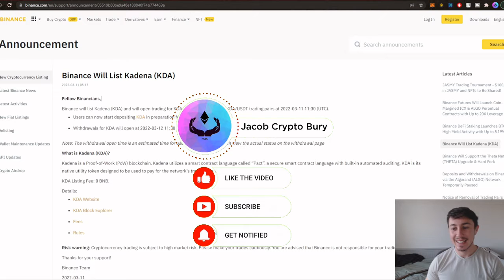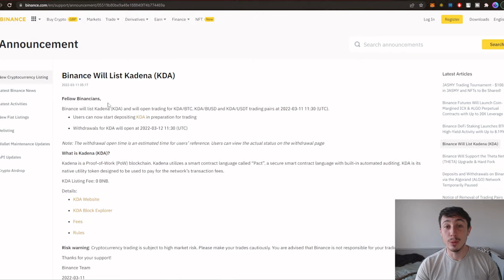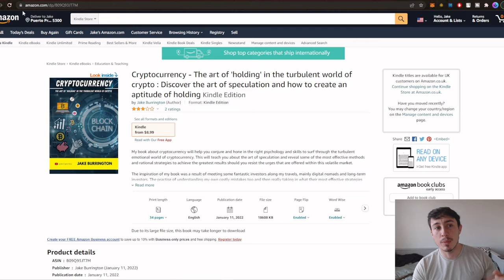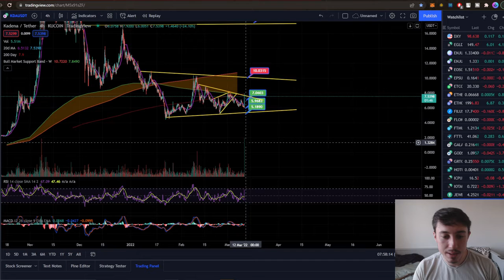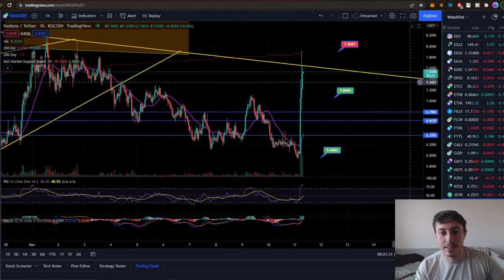KADENA CRYPTO PRICE PREDICTION 2022! BINANCE NEWS! (New Listing)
Today we are going to explore another cryptocurrency project looking at potential momentum shifts, support and resistance levels and fibbonaci retracements to see whether there is still opportunity for strong upside and investment in the future.

We will tackle some MACD levels as well as bull market support bands to help us identify upcoming impulses or retracements within the cryptocurrency market.

I hope this cryptocurrency helps educate upon how we can retrospectively look at market data, on chain analysis and trading fundamentals to have a better idea of what can happen in the future!